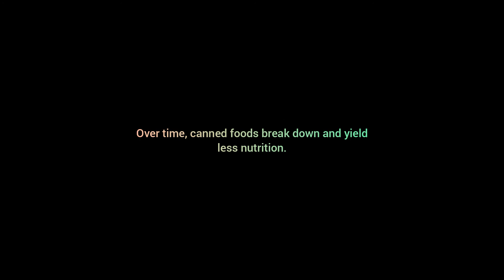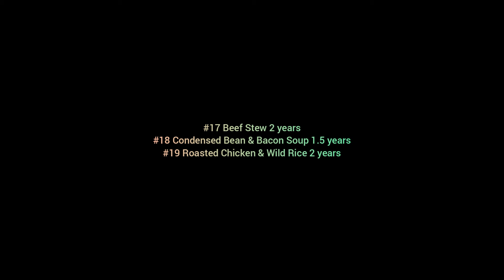20 Awesome Canned Goods for Your Preparedness Pantry + Best By Dates